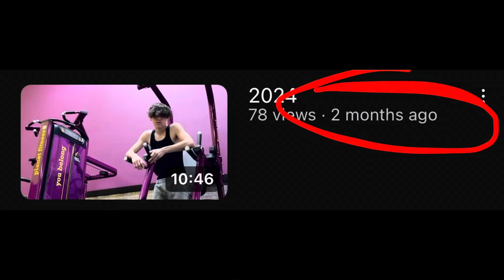let’s talk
just wanted to let yall know about some changes i want to make, hope you all enjoyed. new videos to come very soon, i love you all and i appreciate your guys’ patience while i figure stuff out. see u soon.💙